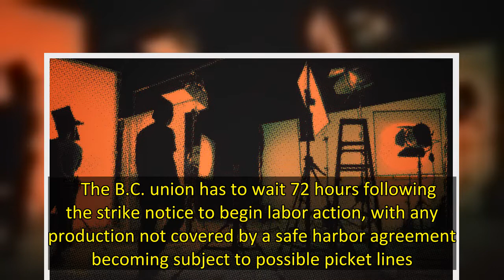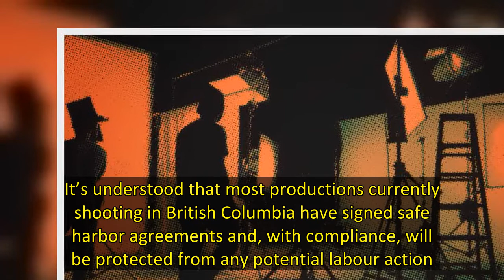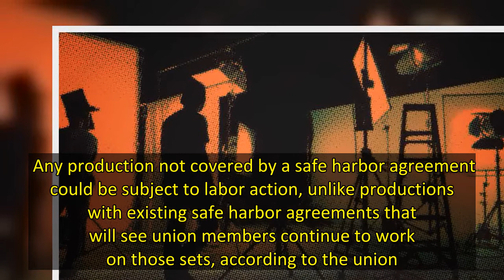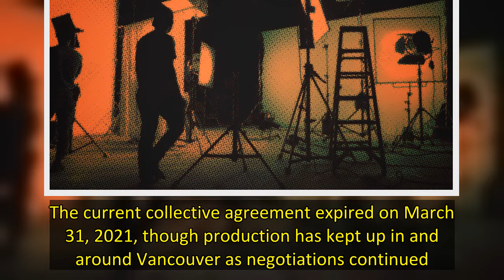Directors Guild of Canada B.C. Issues Strike Notice to American Producers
The Directors Guild of Canada’s British Columbia branch has issued a formal strike notice to the Alliance of Motion Picture and Television Producers and its local counterpart, the Canadian Media Producers Association.  The announcement follows the B.C. union’s first-ever strike vote, where members voted 92.2 percent in favor of striking on local U.S. film and TV sets if talks with North American producers did not reach a new collective deal.    The B.C. union has to wait 72 hours following the